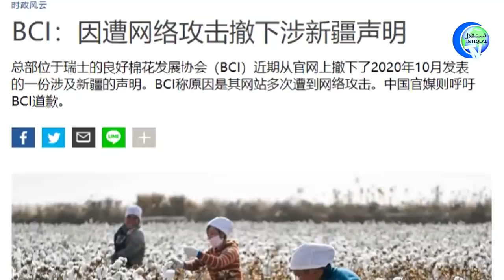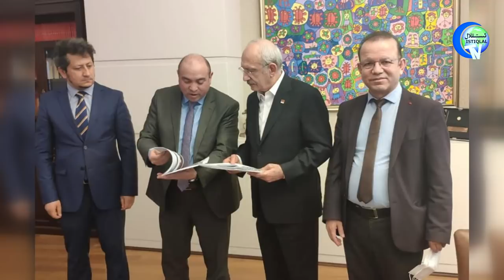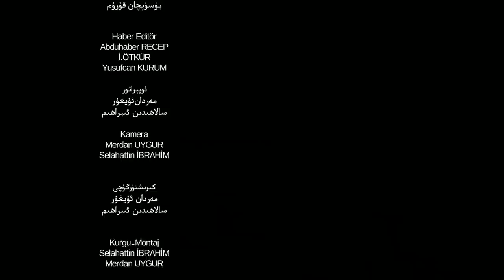ئىستىقلال كۈندىلىك خەۋەرلىرى 2021-04-17، خىتاي شەرقىي تۈركىستاننى چوشقا بازىسىغا ئايلاندۇرماقچى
Istiqlal Kundilik Xewerliri 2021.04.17 / Xitay Sherqiy Türkistanni Choshqa Bazisigha Aylandurmaqchi